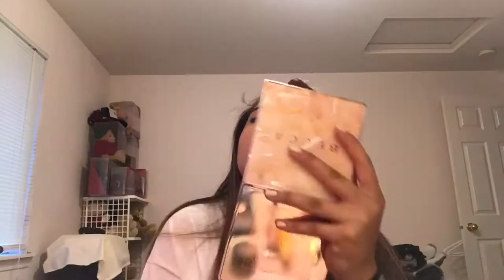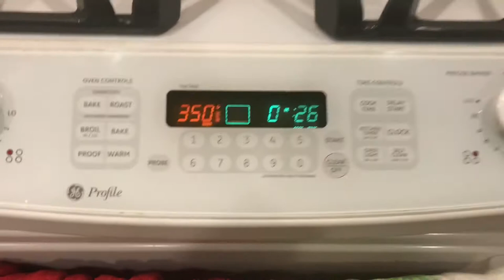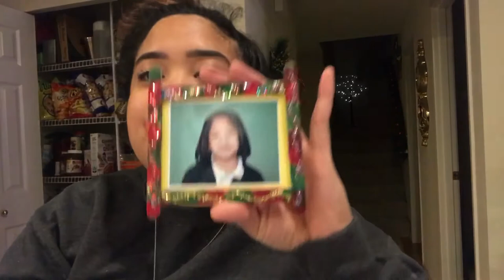WASHINGTON 2017 - Day 2